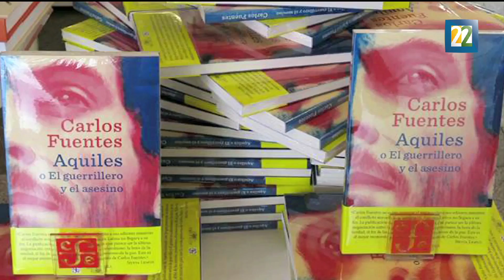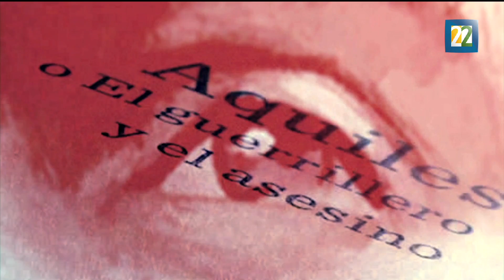"Aquiles o El guerrillero y el asesino" se presentó en Madrid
Presentación del libro póstumo de Carlos Fuentes "Aquiles o El guerrillero y el asesino" en Madrid